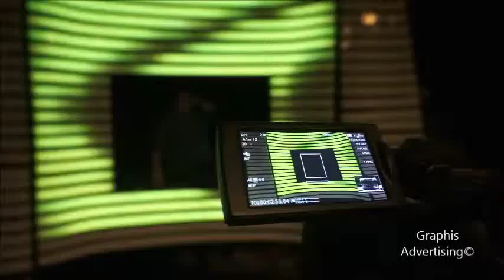Graphis Advertising - Decor TV / LED digital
executie GRAPHIS ADVERTISING
concept SERGIU A.NAP
GRAPHIS ADVERTISING (executie )
decor tv, LED adresabil , casete luminoase

GRAPHIS ADVERTISING ©
Str. Inclinata nr.1-3
Sos. Viilor, in incinta
Fabricii Carmen